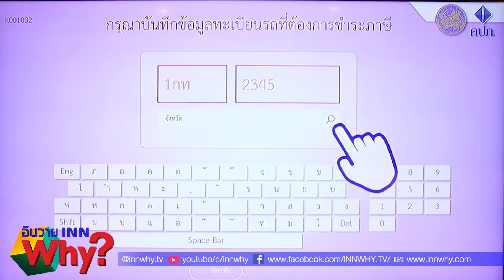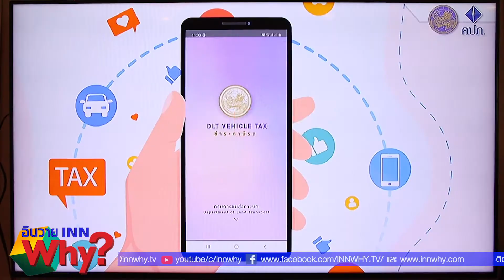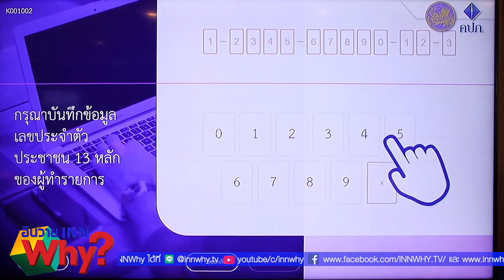INNWhy TV "คปภ." MOU "กรมการขนส่ง"เชื่อมโยงข้อมูลก่อนทำ "พ.ร.บ.-ต่อภาษี"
FB Fanpage @INNWHY.TV
Line Official Account : @INNWHY.TV ประกัน การเงิน ลงทุน